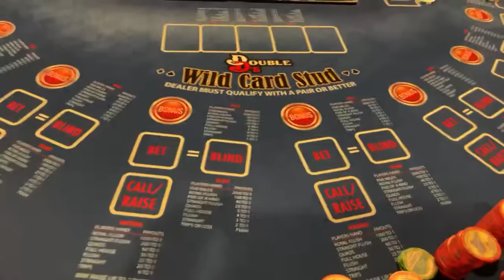Pitbull Poker is going live! Marco is here to break the bank!🐶🔥🐶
Let's get that ROYAL FLUSH today! I am here filming LIVE at Oxford Downs Poker Room. Ultimate Texas Hold em and Wild Card Flush are my favorites - what will we do today?